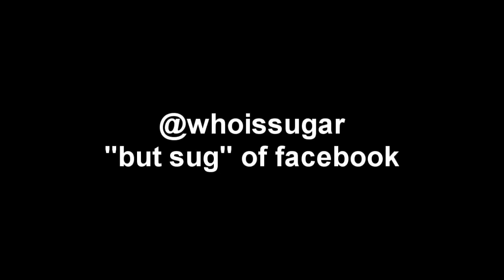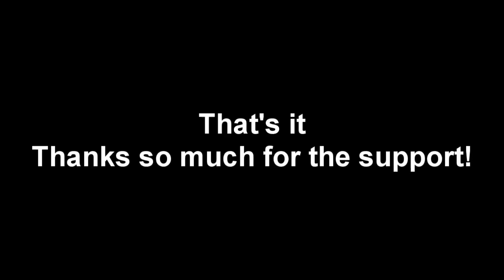136-whoissugar's OOTD featuring a vintage Flowery DRESS!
Read Me!! I'm sure I answered your question here.

The Camera I'm using: Nikon Cool Pix S220...my Canon T3i is STILL in the shop.

Editing Software: I've had Vegas movie Studio for some almost a year and I decided to use it. 

My hair is in a two strand twist updo style! No, I did use heat.

I bought everything with my own money!
Flowery
Dress: Vintage thrift store
Shoes: BCBG Girl
Belt: Betty Johnson
Earrings: Gift
Bracelets: Green (NY) Black and White (Festival, Happliy Natural Day)
Drank from Tropical Smoothie: Tucan Delight...it wasn't as good as it normally is. O_O *sucks teef*

Yarn braid fiasco video coming as soon as I can figure out how to chop it down. Smh